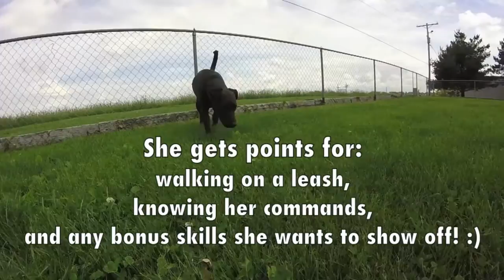Brownie points! (ADOPTED! from HBPS)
ADOPTED!  Brownie is a ~2 year old lab mix looking for her forever home. She came to HBPS on 8/24/14 with a litter of puppies. She's great with other dogs and children and knows her basic commands. Brownie has completed Homeward Bound's good manners training classes.
Watch as she earns Brownie points!
Brownie is spayed, micro-chipped, and current on her vaccinations.

ADOPTED 5/27/15

Video filmed, produced, and owned by Jeanette Skaluba